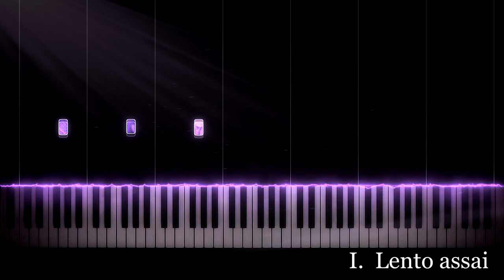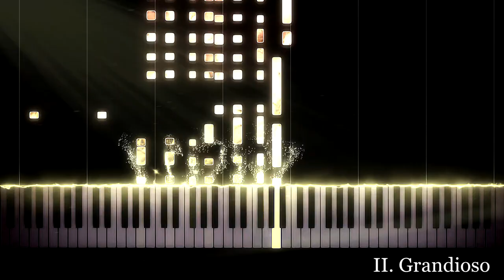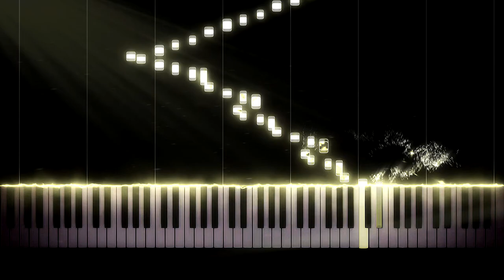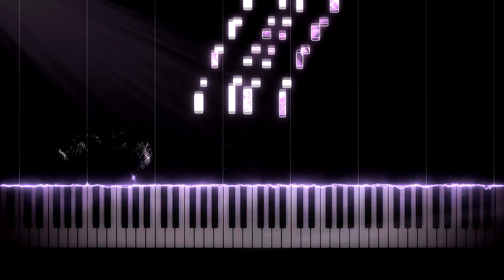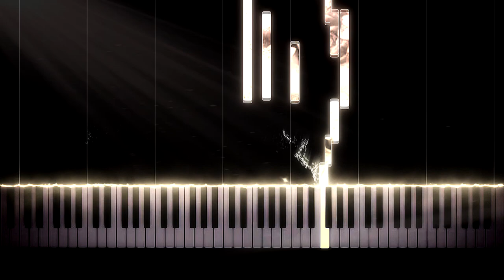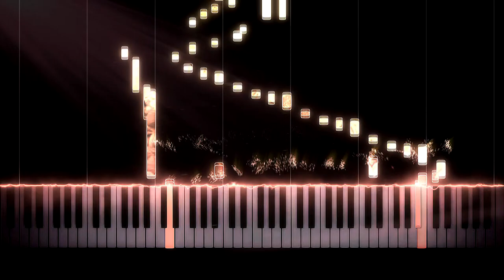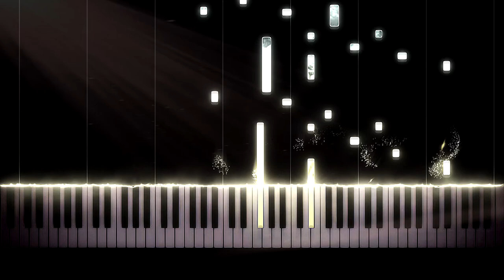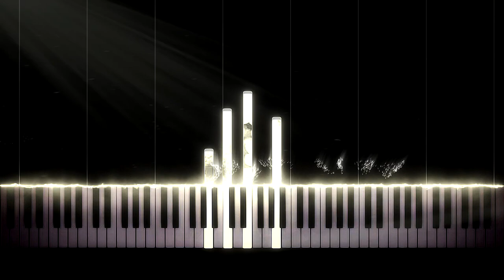F. Liszt - Piano Sonata In B Minor (S.178)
in dedication to: @pianissimo_yt

The Piano Sonata in B minor (German: Klaviersonate h-moll), S.178, is a sonata for solo piano by Franz Liszt. It was completed in 1853 and published in 1854 with a dedication to Robert Schumann.

The Sonata was dedicated to Robert Schumann, in return for Schumann's dedication of his Fantasie in C major, Op. 17 (published 1839) to Liszt. A copy of the work arrived at Schumann's house in May 1854, after he had entered Endenich sanatorium. Schumann's wife Clara, an accomplished concert pianist and composer in her own right, did not perform the Sonata; according to scholar Alan Walker she found it "merely a blind noise"

The Sonata was published by Breitkopf & Härtel in 1854 and first performed on January 27, 1857 in Berlin by Hans von Bülow. It was attacked by Eduard Hanslick who said "anyone who has heard it and finds it beautiful is beyond help". Johannes Brahms reputedly fell asleep when Liszt performed the work in 1853, and it was also criticized by the pianist and composer Anton Rubinstein. However, the Sonata drew enthusiasm from Richard Wagner following a private performance of the piece by Karl Klindworth on April 5, 1855. Otto Gumprecht of the German newspaper Nationalzeitung referred to it as "an invitation to hissing and stomping". It took a long time for the Sonata to become commonplace in concert repertoire, because of its technical difficulty and negative initial reception due to its status as "new" music. However by the early stages of the twentieth century, the piece had become established as a pinnacle of Liszt's repertoire and has been a popularly performed and extensively analyzed piece ever since.